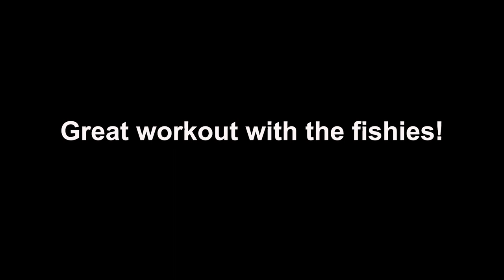WE SAW WILD WHALES! | cASSpiration VLOG 20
So lucky and fortunate the Universe blessed us that within the 1st hour of looking for these majestic creatures we see not 1 but 2 humpback whales in the wild! It was a mama and baby feeding together. A lot of people were telling us that it took other travelers days sometimes weeks before a sighting in the Calayan Group of Islands in the north of the Philippines. I myself who is well traveled around the world it was my first time ever to have witnessed any kind of whale in its natural habitat. It was an amazing experience and glad I shot it all on the vlog so I and my fellow "Road Trippers" will always have something to look back on and remember that day.